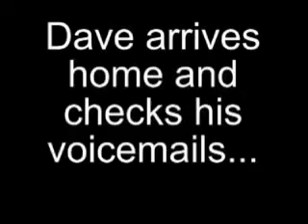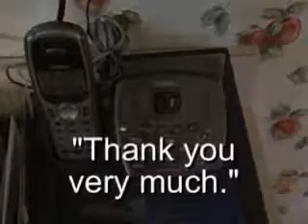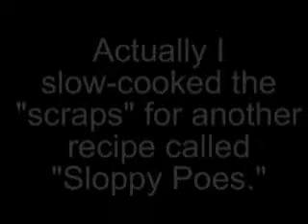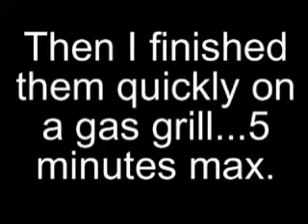Rendezvous Ribs Elvis Style. Elvis Called me!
Elvis Called me!